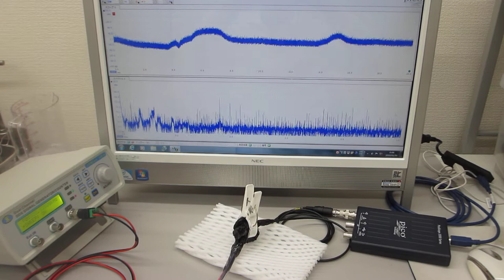メガヘルツの超音波発振制御プローブ製造技術